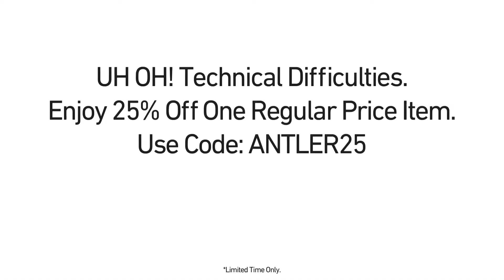Crystal Antlers - Licorice Pizza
The Crystal Antlers dudes stopped by our photo studio for the latest SWELL Session. Here they perform 'Licorice Pizza' off their newest album, Nothing Is Real.

Be sure to check out SWELL.com to see what's new.